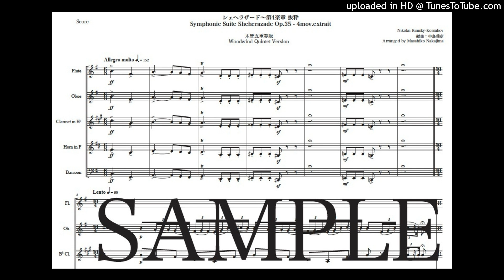リムスキー＝コルサコフ「シェヘラザード〜第4楽章抜粋」木管五重奏版（編曲：中島雅彦）